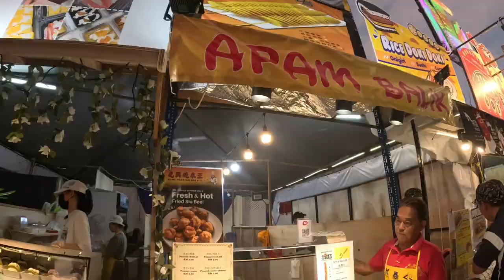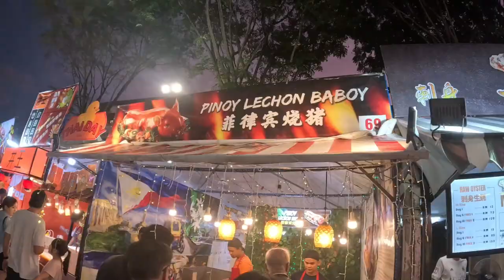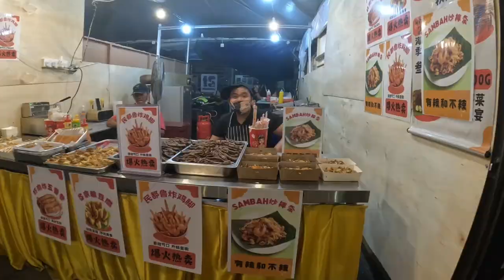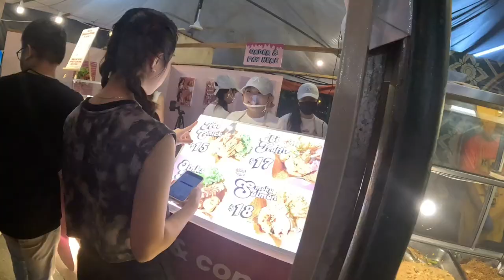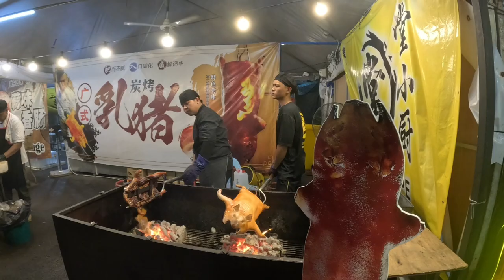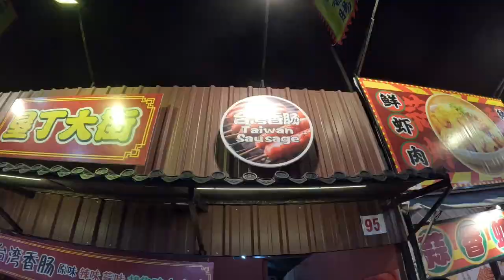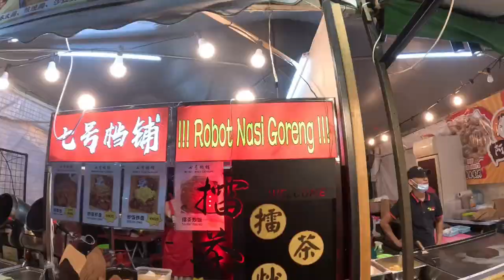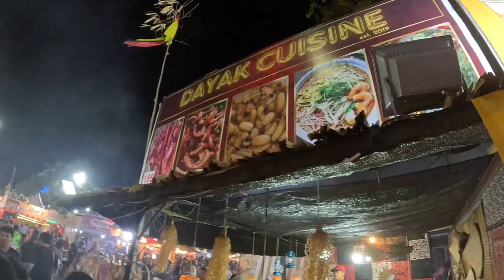The Best Of Kuching Food Festival 2024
Sarawak Event 2024
Location: Majlis Bandaraya Kuching Selatan
Duration: 26th July - 18th August 2024
Food: Asian Street Food